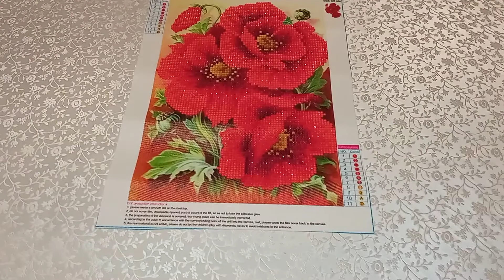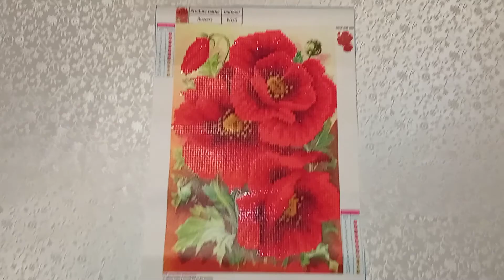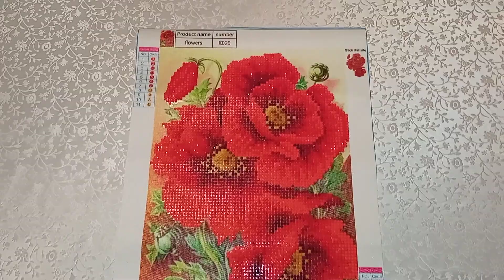алмазная мозаика aliexpress joom с Nilena Sans готовая работа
алмазная мозаика с алиэкспресс или джум.

*Пожалуйста поддержите ЛАЙКОМ, КОММЕНТАРИЕМ и ПОДЕЛИТЕСЬ С ДРУЗЬЯМИ! Заранее благодарна.*